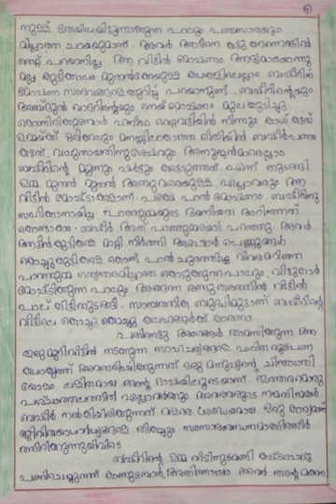പാത്തുമ്മായുടെ ആട് ആസ്വാദനം - കൈലാസ് ശിവ വിദ്യാരംഗം കലാസാഹിത്യവേദി Govt UPS Palavila